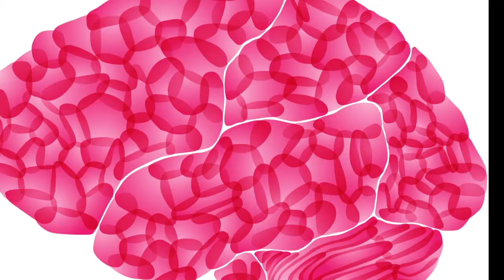Tad Seifert at PINK3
The 3rd PINKconcussions International Summit on Female Brain Injury was held at IBIA World Congress in New Orleans on April 2, 2017.